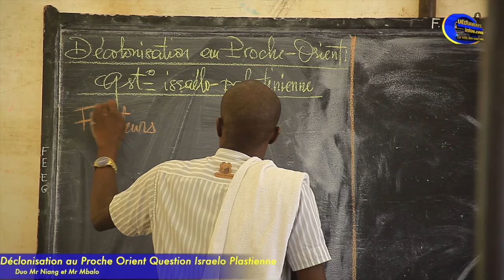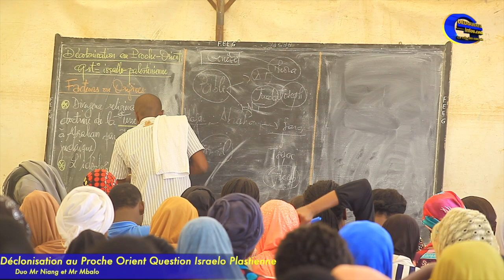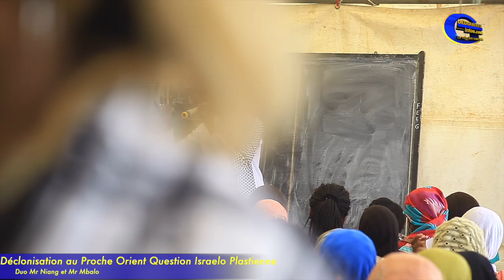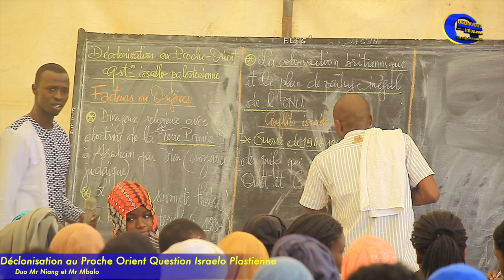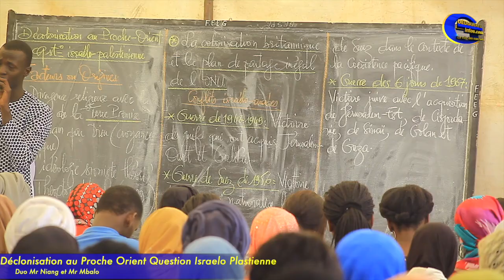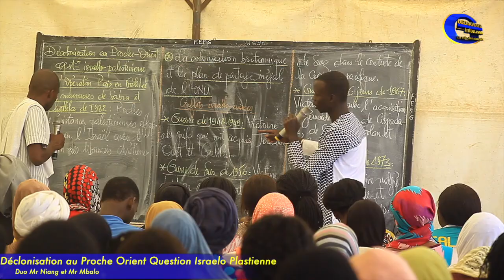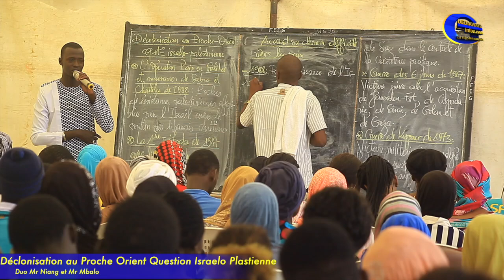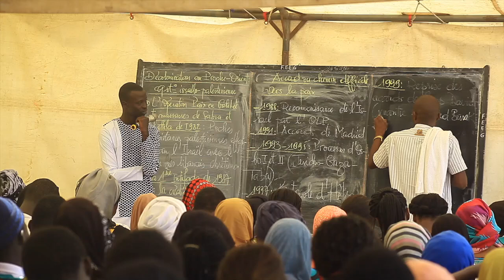Revision BAC : Décolonisation en Proche Orient :Question Israélo Plastinienne